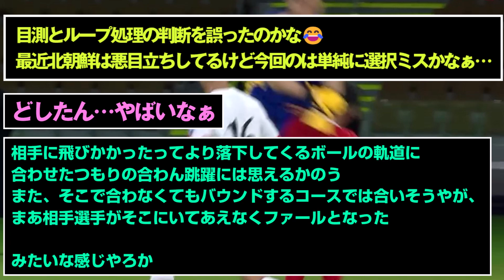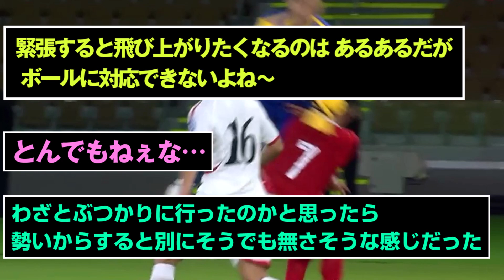北朝鮮vsシリア戦で、とんでもないファールがあった模様ｗｗｗｗｗｗｗ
これは酷すぎるｗ
※Twitterの反応まとめです